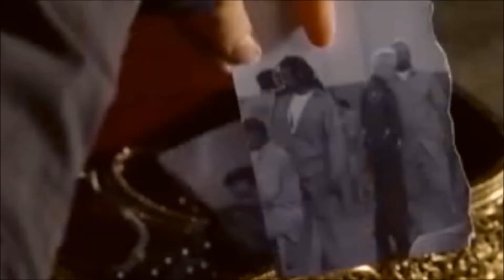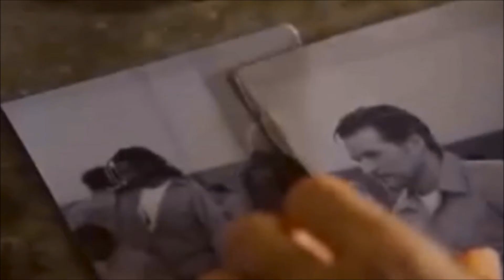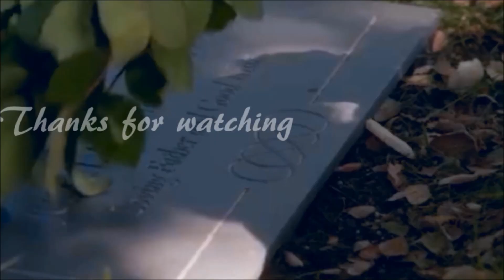Kara, David & Emily I When I Was Younger